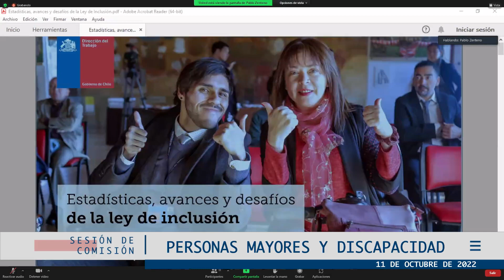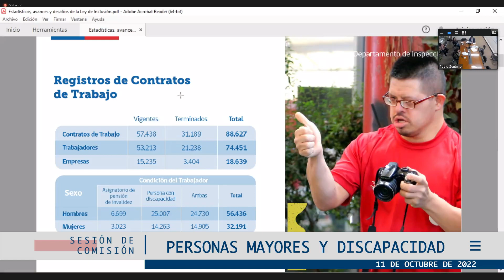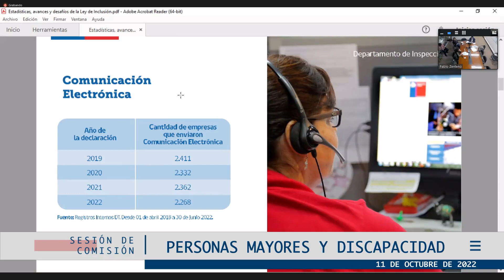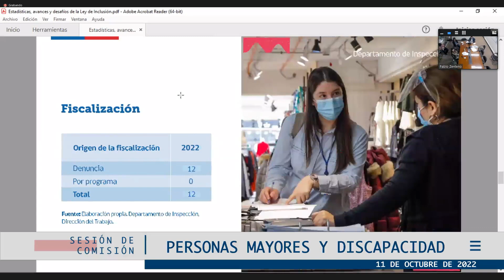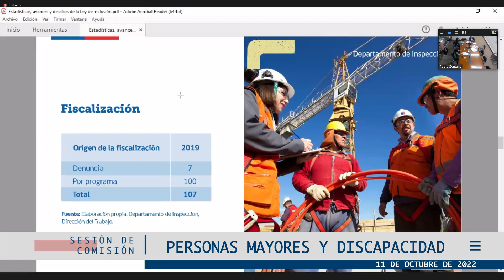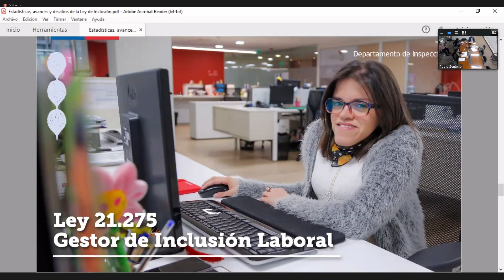Comisión de Personas Mayores y Discapacidad / 11 octubre 2022